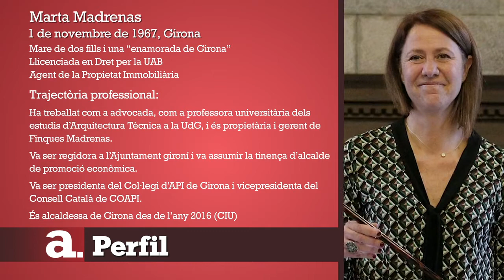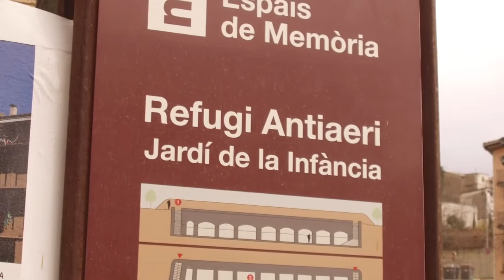Marta Madrenas, alcaldessa de Girona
L’alcaldessa de Girona destaca que és mare de dos fills i que, tot i no poder-hi dedicar tant de temps com voldria, la seva vida personal és el més important. Es defineix com una persona hiperactiva en totes les seves vessants. Això explica que es llicenciés en dret i que fes d’advocada, que es treies les oposicions per Agent de la Propietat Immobiliària, que fes d’API, que arribés a presidir el Col·legi d’Agents de la Propietat de Girona i a fer de vicepresidenta del de Catalunya. Va ser professora d’arquitectura tècnica a la universitat, tant a la UPC com a la de Granada. I també va treballar a la Casa de la Dona Maltractada, assessorant dones en situació de vulnerabilitat. Acreditada defensora dels valors del feminisme i la igualtat, ja fos com a militant o bé com a advocada. I, molt orgullosament, enamorada de Girona.